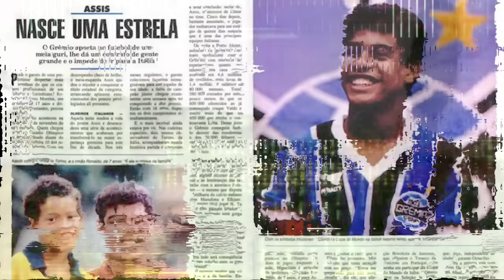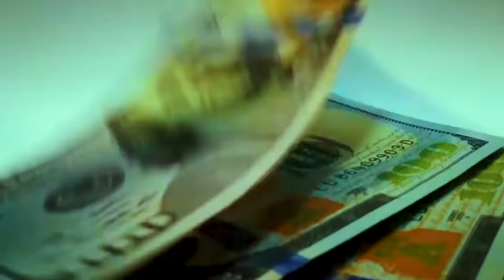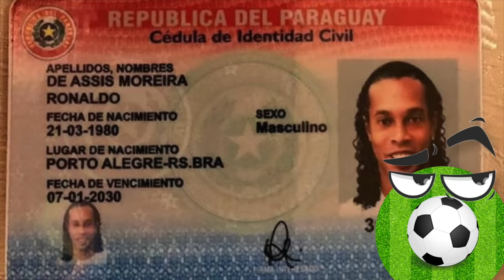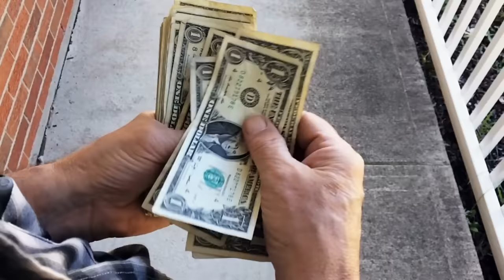Ronaldinho : De Star du Football à Prisonnier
Voici la triste histoire de Ronaldinho 😢